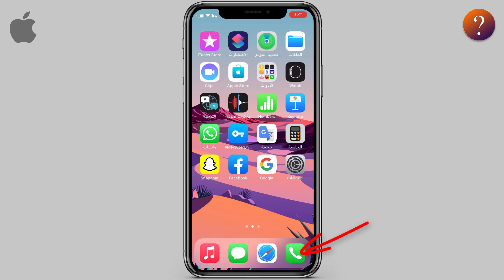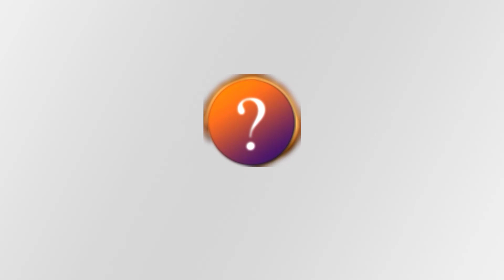كيفية حظر الارقام الغير مسجلة للايفون - حظر المكالمات المجهولة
طريقة حظر الارقام الغير مسجلة للايفون - حظر المكالمات المجهولة
في هذا الفيديو سنقدم لكم شرح كيفية حظر المكالمات الغير مسجلة في هاتف الايفون  و كيف احظر رقم من جهات الاتصال او كيف احظر رقم من المكالمات في ايفون حيث يسال الكثير عن طريقة حظر رقم من الماكلمات سواء كان حظر رقم خاص او حظر الارقام الغير مسجله او حظر رقم من جهات الاتصال في الهاتف و في اخر الفيديو سنتعلم كيفية فك الحظر عن رقم معين قمت بحظره .